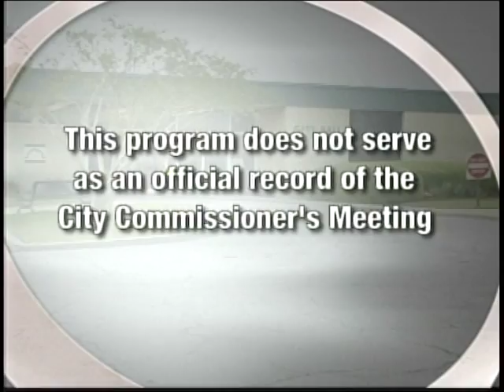City of Douglas GA Commission Meeting, Aug. 22, 2016, Part 4